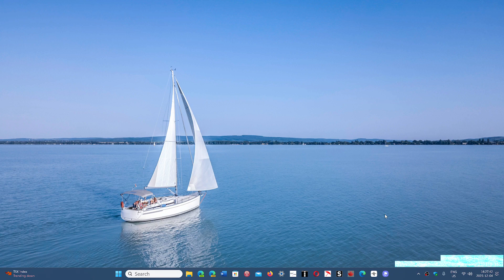Tech news Sony Play station users frustrated with decision to remove Discovery content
Digital rights are crap, users losing content they paid for should not happen